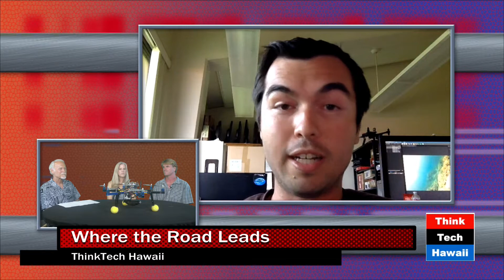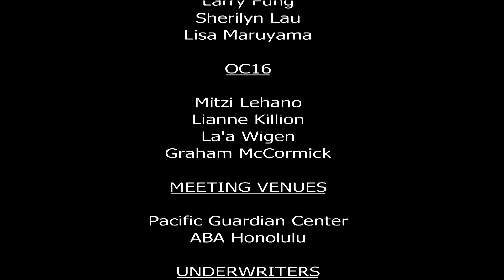UAV Disaster Operations & Benefits with Jennifer Davidson, Chuck Devaney, and Nick Turner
Guest Host Doug Martin speaks with Jennifer Davidson (National Disaster Preparedness Training Center), graduate student Chuck Devaney (University of Hawaii), and geospatial analyst Nick Turner (University of Hawaii, Hilo) about the benefits of unmanned aerial vehicles (UAVs).